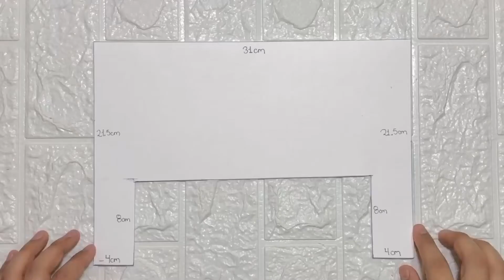COMO HACER UN PORTA PAPEL TOALLA reciclando una botella - ORGANIZADOR PORTA PAPEL TOALLA DE COCINA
MIRA LO QUE PUEDES HACER RECICLANDO UNA BOTELLA | MANUALIDADES CON BOTELLAS RECICLADAS